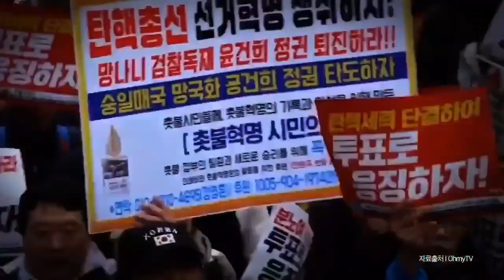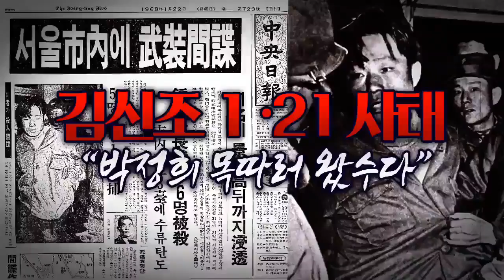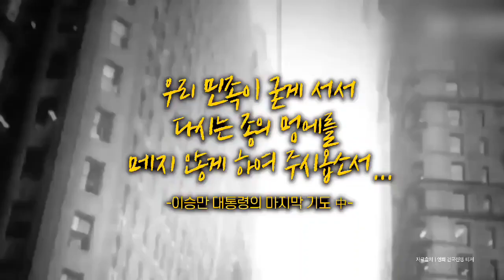전광훈 목사의 시국선언